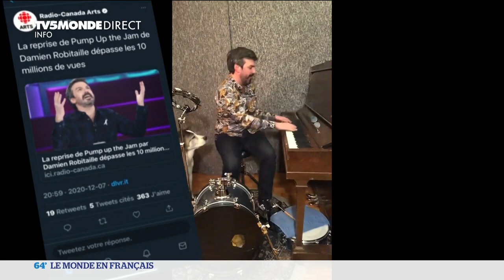La chronique culture de Pascale Bourgaux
Paul McCartney inspiré par le confinement sort un album qui montre qu'à 78 ans il n'a rien perdu de sa verve. Un autre artiste confiné au menu de la chronique culture de Pascale Bourgaux, le franco-ontarien Damien Robitaille.